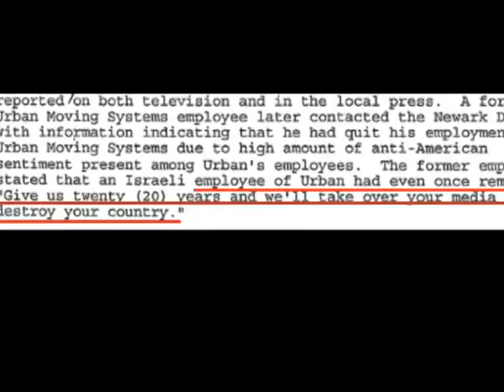Chapter 14 Jane Harman on Israeli's arrested: AN INCONVENIENT 9/11 TRUTH [Part I]